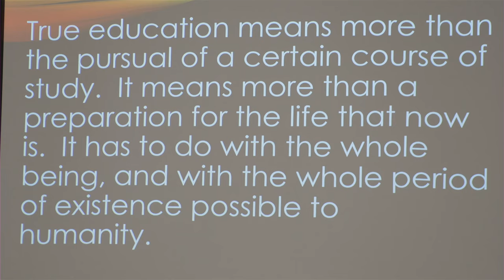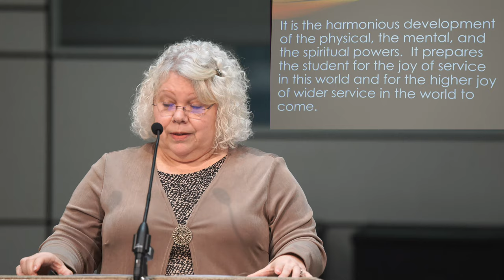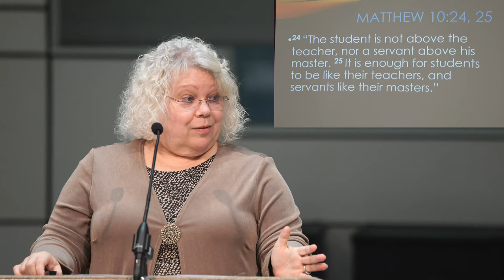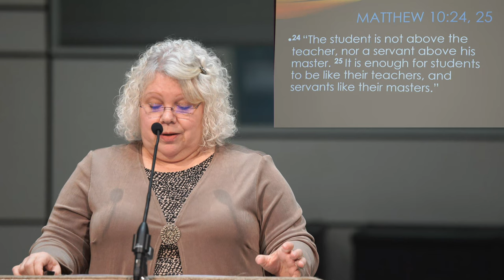Better Than Light, Safer Than a Known Way - Rondi Aastrup - Feburary 1, 2020